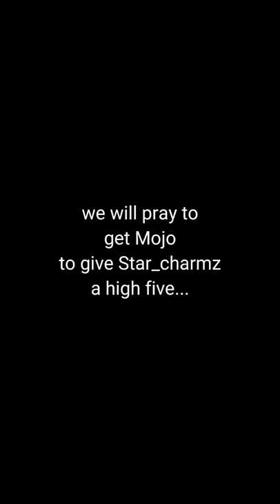Star Charmz Gets Left Hanging | Gorilla Tag